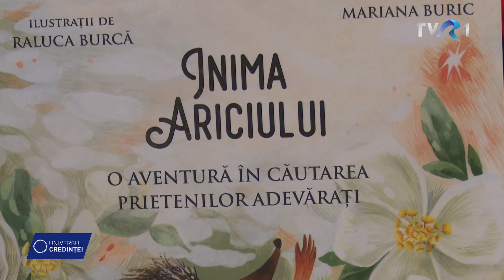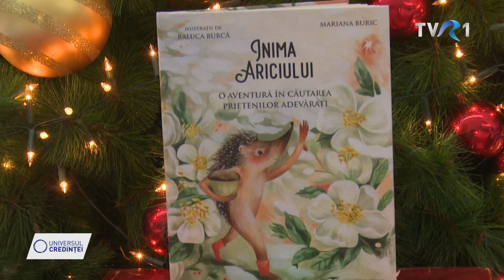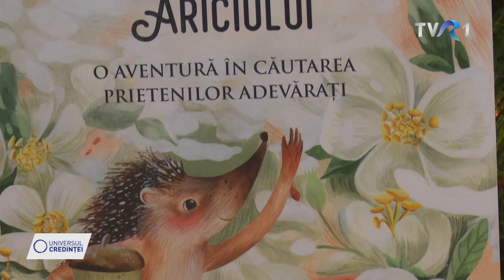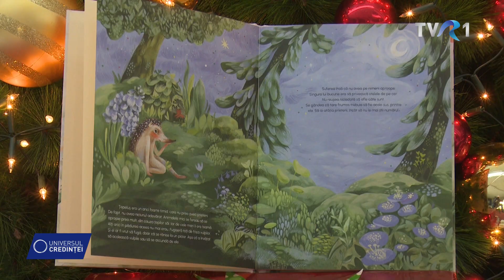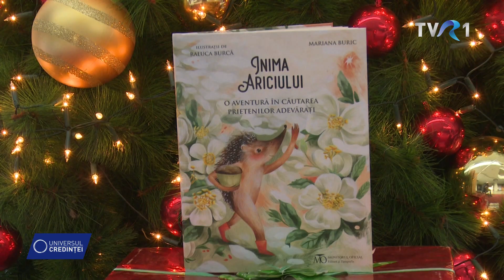CARTEA DE DUMINICĂ - INIMA ARICIULUI - UNIVERSUL CREDINȚEI - 24 decembrie 2023 - TVR 1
CARTEA DE DUMINICĂ  - INIMA ARICIULUI - O AVENTURĂ ÎN CĂUTAREA PRIETENILOR ADEVĂRAȚI - AUTOR: MARIANA BURIC
UNIVERSUL CREDINȚEI - 24 decembrie 2023 - TVR 1
Jurnalist: LUCIA TOADER